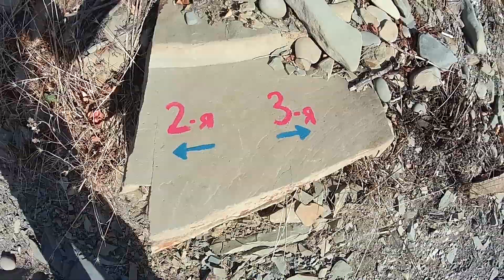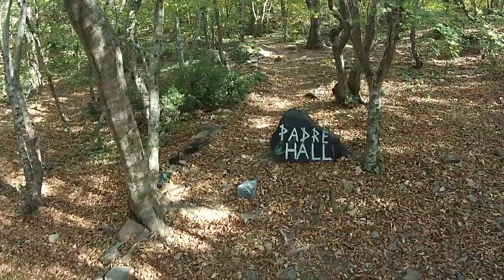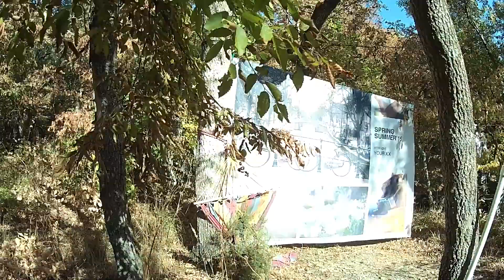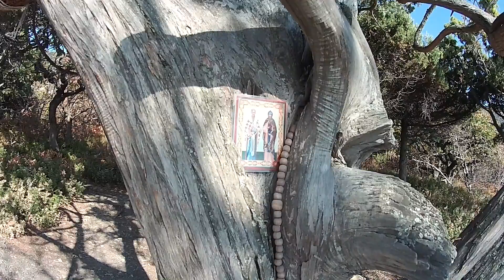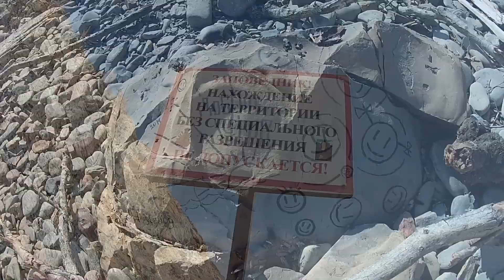ЗАПОВЕДНАЯ РОССИЯ 🌞 УТРИШ // Сказочное место возле АНАПЫ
Блогер Альбатрос, казак Георгич и ростовчанин Сергей идут от Большого Утриша на Малый Утриш к отшельнику Сергею, который встречает их боем барабанов. По пути приятели купаются и наслаждаются видами Утришского заповедника.